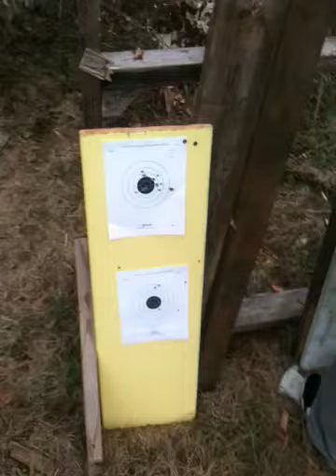It's Teddy Bear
About to shoot a Teddy down.